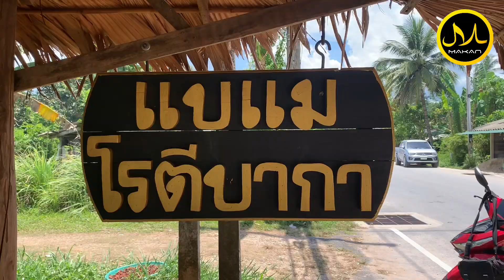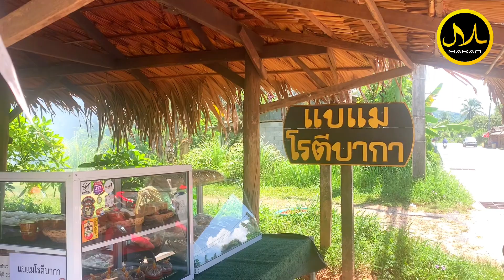โรตีอบกาบมะพร้าวที่เปิดมามากกว่า 16 ปี ขายได้วันละ 600 ลูกต่อวัน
"โรตีบากา" โรตีอบกาบมะพร้าวแบบโบราณ ที่เปิดมามากกว่า 16 ปี ขายได้วันละ 600 ลูกต่อวัน โรตี คือ นุ่ม ฟู หอม อร่อย
ร้าน แบแมโรตีบากา
พิกัดร้าน หมู่ 1 บาโงยซิแน ยะหา จังหวัดยะลา
วันเวลาเปิดปิด 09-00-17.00 น. หยุดวันศุกร์
เพจร้าน  แบแมโรตีบาโงยซิแน